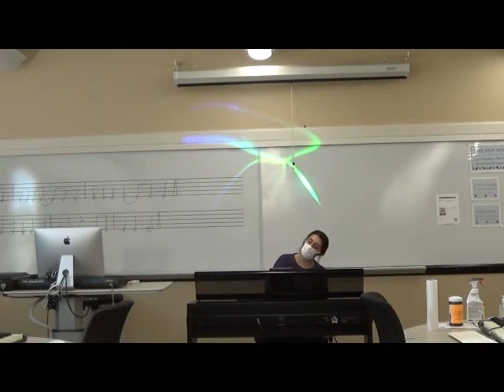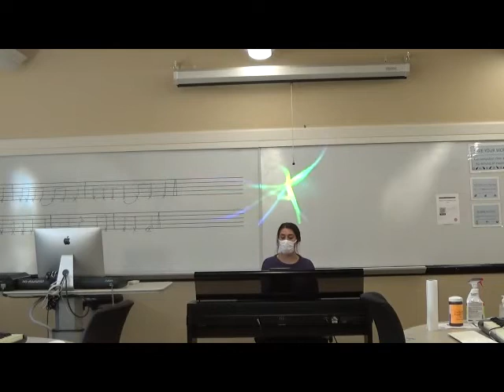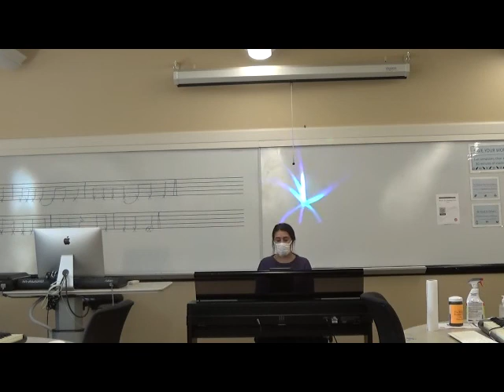B Anderson CT2